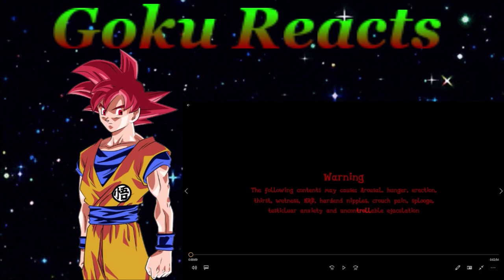Cupcakes HD Reaction